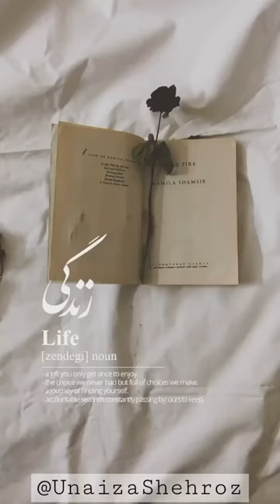zindagi youtubeshorts KamilaShamsie homefire